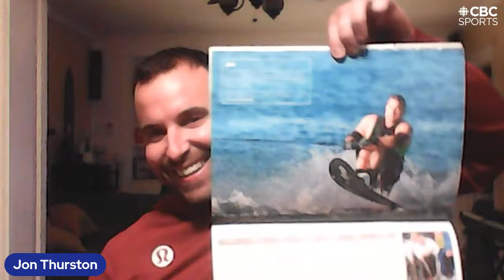That Curling Show: Laurie St-Georges joins us from the Canadian Mixed Curling Championship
That Curling Show: Laurie St-Georges and Felix Asselin join us from the Canadian Mixed Curling Championship